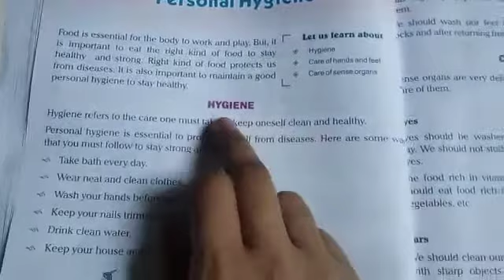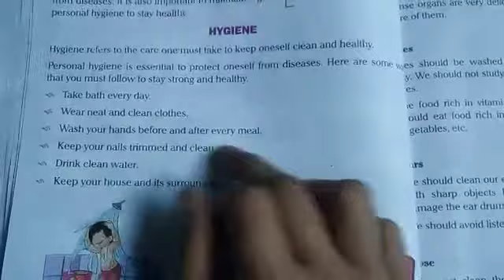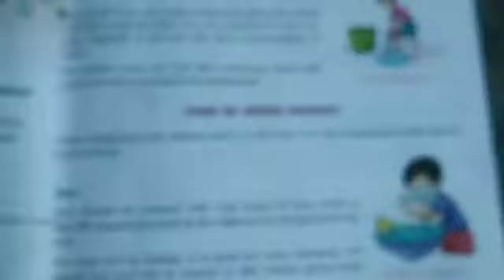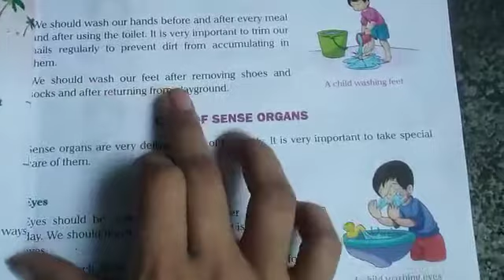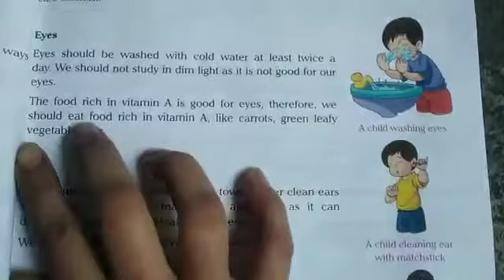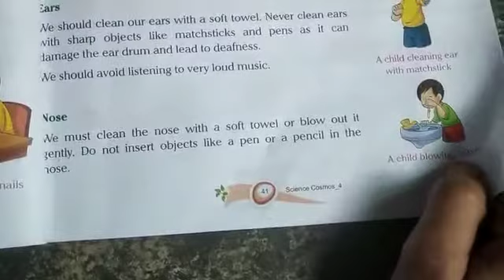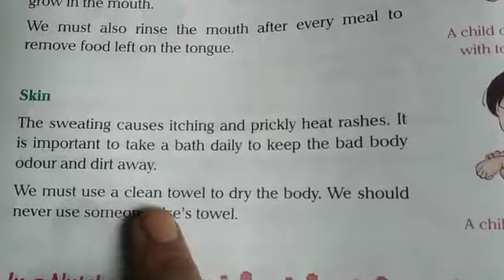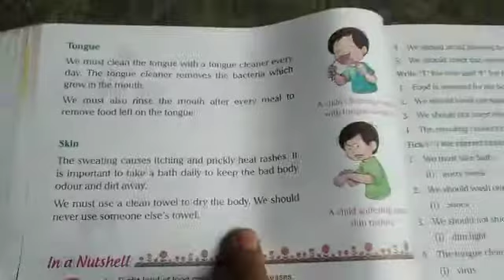Std 4th Science Subteacher Name Miss shikha sharma